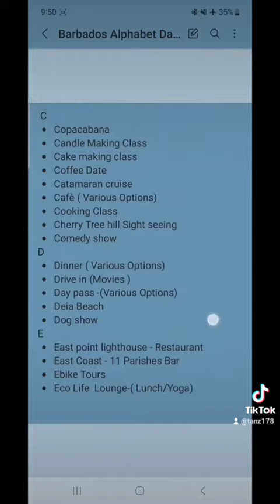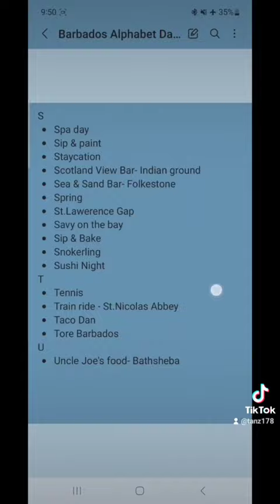Added the list and colored popsicle sticks !